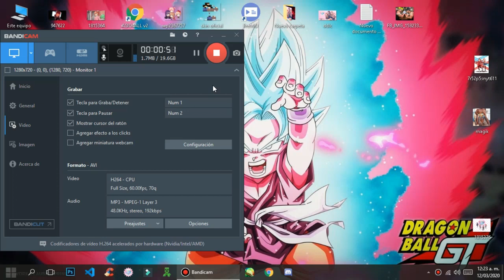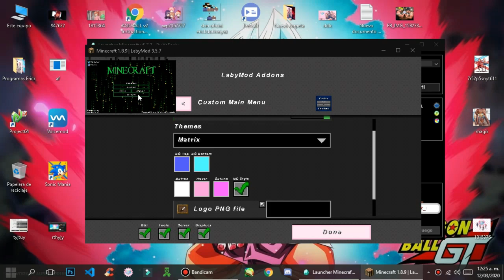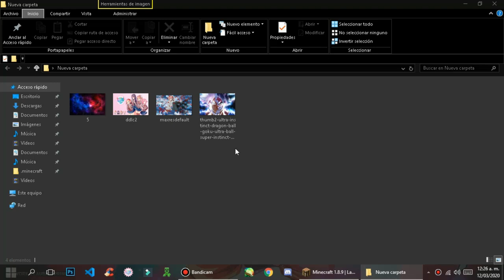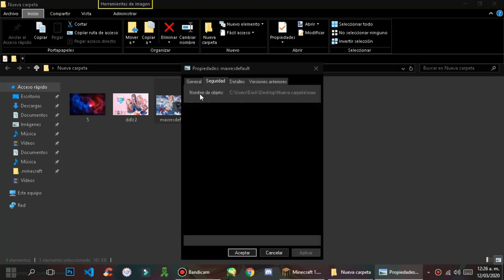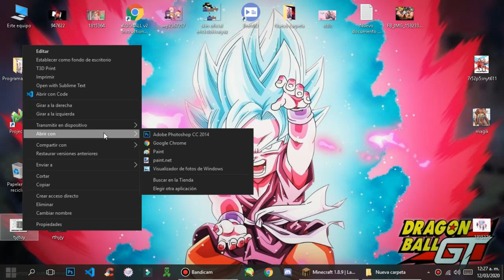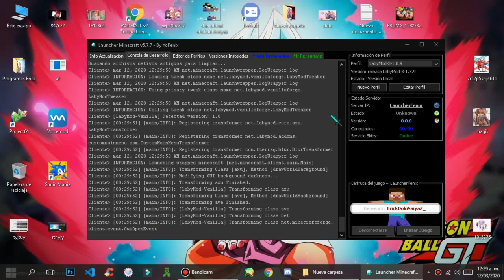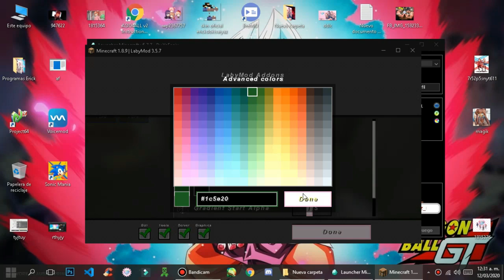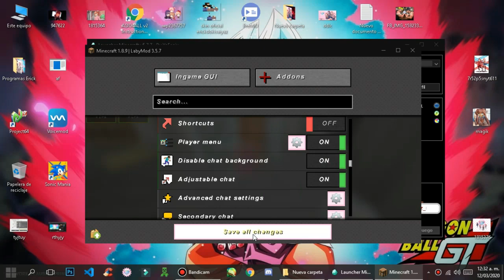Como Personalizar El Menu De Minecraft & El Inventario A Nuestro Gusto | LabyMod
Bueno amigos les traigo nuevo tutorial del labymod de como podemos personalizar a nuestro gusto el menu principal del juego y el inventario también para tener un poco mas decorado nuestros minecraft.

Nombre Del Mod:Custom Main Menu
Nombre Del Mod:Gui Blur

Si les llegara ocurrir un error si no se ve la imagen
Pongan este tamaño para la imagen
Anchura:710
Altura:444
Resolución:96
▂▃▄▅▆▇█💻Programas Para Grabar & Edita🎥█▇▆▅▄▃▂
*OBS STUDIO
*ZDSOFT

200

ErickDokiSaiya Z#0548

*Undertale
*Doki Doki Literature Club
*Minecraft
*Halo
*Roblox

▂▃▄▅▆▇█📝Información📝█▇▆▅▄▃▂
Nombre Real:Erick
Edad:16
Cumpleaños:2 de octubre
Mascotas:12 gatos
juegos mas jugados: ddlc, minecraft, call of duty, muse dash